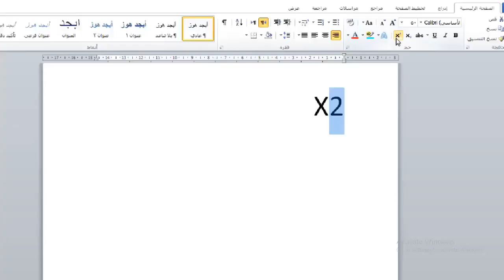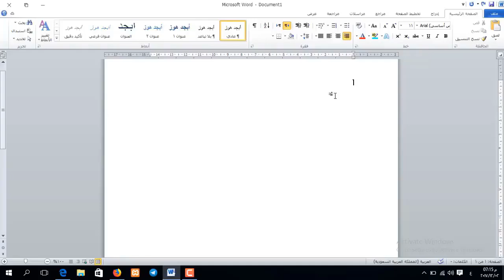دورة تعليم برنامج Word | رفع النص بـ أُس رقم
طريقة الانضمام لمنصة عالم بهاء الاحترافي التعليمية